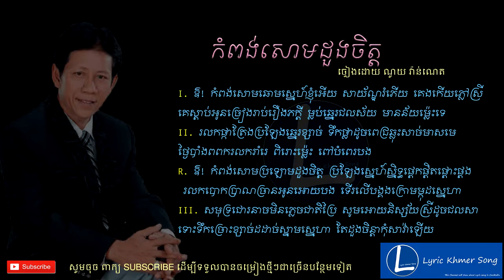កំពង់សោមដួងចិត្ត ( Kompong Som Doung Chet), Lyrics | Noy Vanneth Songs - no sound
Title Song:កំពង់សោមដួងចិត្ត
Singer:Noy Vanneth Songs
Lyric Song:
I. ឱ! កំពង់សោមឆោមស្នេហ៍ខ្ញុំអើយ សាយ័ណ្ឌរំភើយ គេងកើយភ្លៅស្រី គេស្ដាប់អូនច្រៀងរាប់រឿងភក្ដី ម្លប់ឆ្នេរជលស័យ មានន័យម្ល៉េះទេ​
II. រលកផ្កាត្រែងប្រឡែងឆ្នេរខ្សាច់ ទឹកថ្លាដូចពេជ្រឆ្លុះសាច់មាសមេ ថ្ងៃបាំងពពករលករាំរេ ពិរោះម្ល៉េះទេ ពៅបំពេរបង
R. ឱ! កំពង់សោមប្រឡោមដួងចិត្ត ប្រឡែងស្នេហ៍ស្និទ្ធផ្ដេកផ្ដិតផ្ដោះផ្ដង រលកបោកប្រាណច្រានអោយបង ទើរលើបង្គងក្រោមម្កុដស្នេហា
III. សមុទ្រជោរនាចមិនភ្លេចជាតិប្រៃ សូមអោមនិស្ស័យស្រីដូចជលសា ទោះទឹកច្រោះខ្សាច់ដដាច់សា្នមស្នេហា តែដួងចិន្ដាកុំសាវ៉ាឡើយ